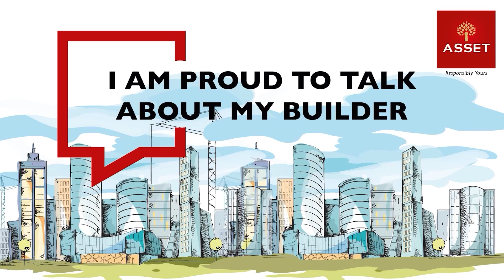Mrs. Reena & Mr. Balakrishnan, Asset Senate 12E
Happy and Contented customers of Asset Homes in Kerala motivate us to attain new milestones and carve a niche of success.

Thank you for motivating us and being one of the biggest assets of our brand.